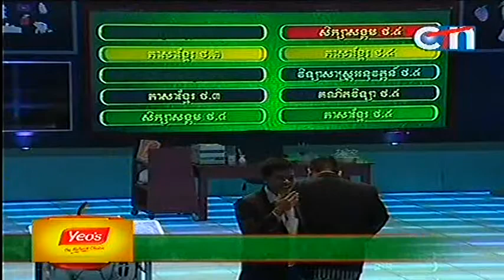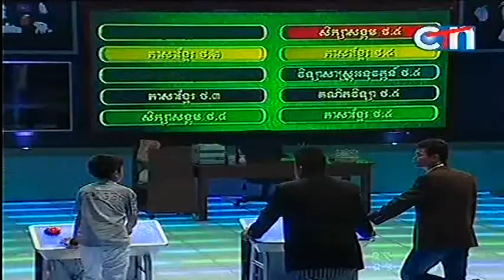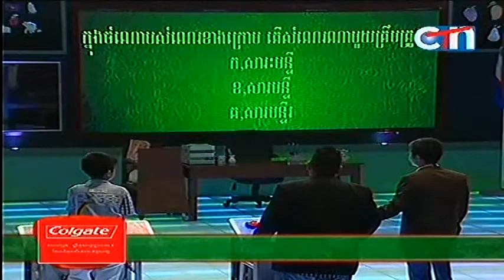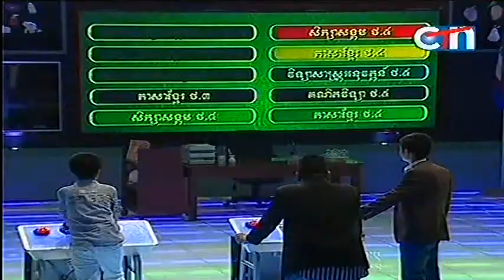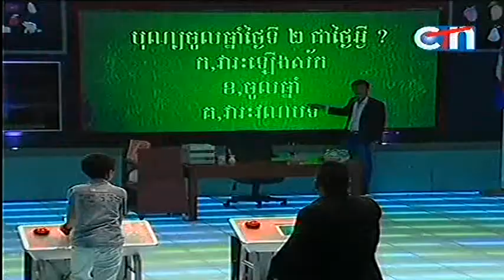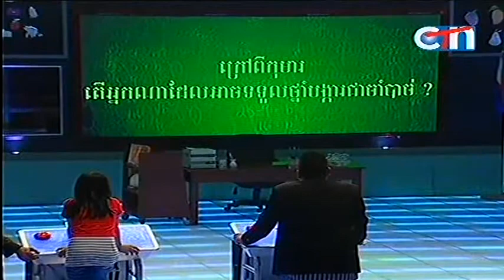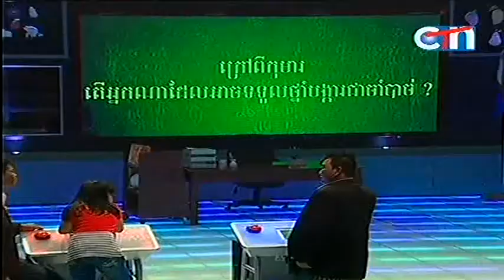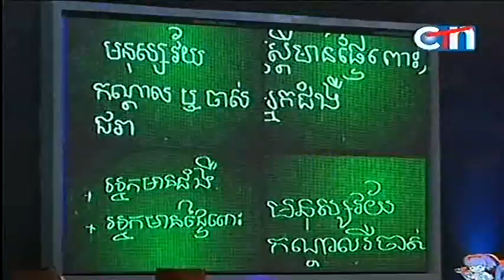Are you smarter than grade 5th 25 September 2013 Part 02